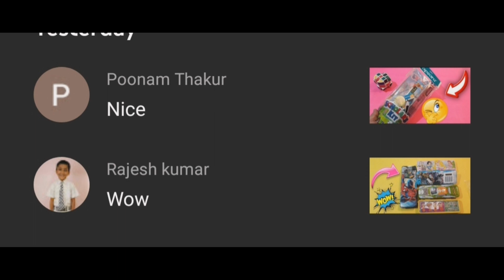Doms kit|💼 Doms Pencil Colours|| New WOW Kit All Stationary kit 49 Only|Daily Unboxing.8#And Review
Doms kit| Doms Pencil Colours|| New WOW Kit All  Stationary kit 49 Only|Daily Unboxing.7#And Review